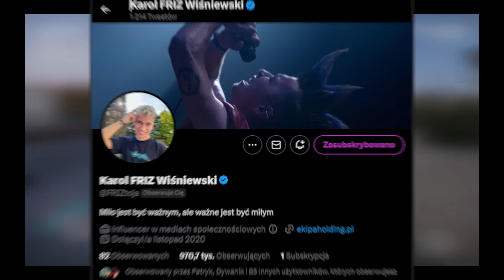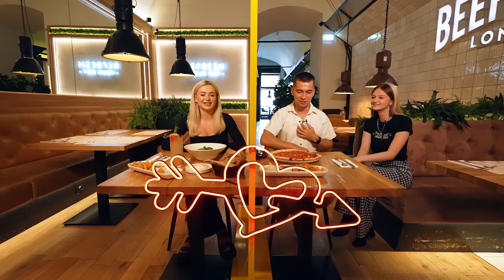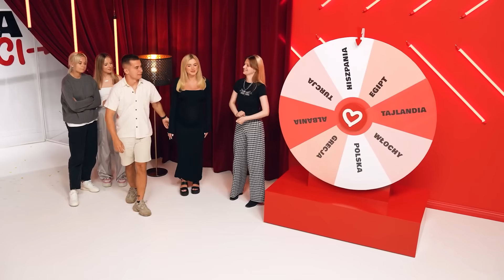KONTROWERSYJNY PROJEKT EKIPY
GBS (REKLAMA)
MÓJ SMAK DOSTĘPNY limitowane sztuki